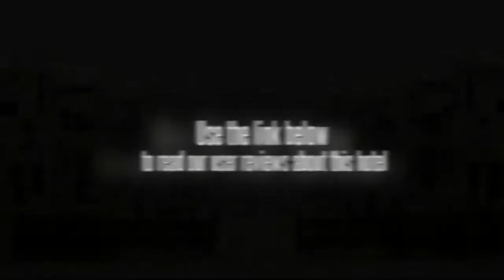Desertscape Resort Jodhpur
Location.
Desertscape Resort Jodhpur is located in Jodhpur and connected to the airport. Umaid Bhawan Palace, Meherangarh Fort, and Jaswant Thada are regional attractions

Hotel Features.
Desertscape Resort Jodhpur's restaurant serves breakfast, lunch, and dinner. Room service is available 24 hours a day. A complimentary breakfast is served each morning in the restaurant. Recreational amenities include an outdoor pool, a children's pool, an indoor tennis court, a health club, and a sauna. This 3.5-star property has a 24-hour business center and offers secretarial services and business services. High-speed (wired) Internet access (surcharge) is available in public areas. This Jodhpur property has 3300 square feet of event space consisting of banquet facilities. For a surcharge, shuttle services include a roundtrip airport shuttle (available on request), a shopping center shuttle, and a train station pick-up service. Wedding services, tour/ticket assistance, and tour assistance are available. Guest parking is complimentary. Additional property amenities include a rooftop terrace, a children's club, and a fitness facility. A total renovation of this property was completed in May 2010.

Guestrooms.
27 air-conditioned guestrooms at Desertscape Resort Jodhpur feature minibars and coffee/tea makers. Furnished balconies offer garden views. These individually furnished and decorated rooms include separate living rooms. Bathrooms feature showers, makeup/shaving mirrors, and complimentary toiletries. LCD televisions have premium satellite channels. Also included are complimentary bottled water and complimentary newspapers. Guests may request extra towels/bedding and wake-up calls. A nightly turndown service is offered and housekeeping is available daily.

An indoor tennis court and a health club are featured at the hotel. An outdoor pool and a children's pool are on site. Other recreational amenities include a sauna, a steam room, and a fitness facility.

Children under 5 years old are not allowed in the swimming pool without adult supervision. Guests under 16 years old are not allowed in the swimming pool, health club, or fitness facility.